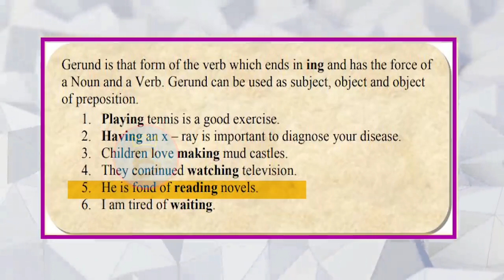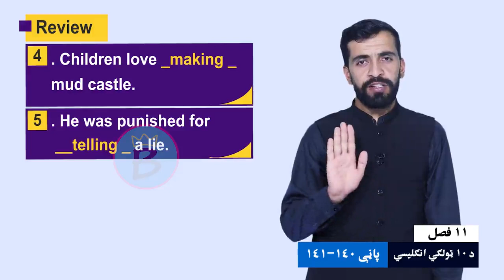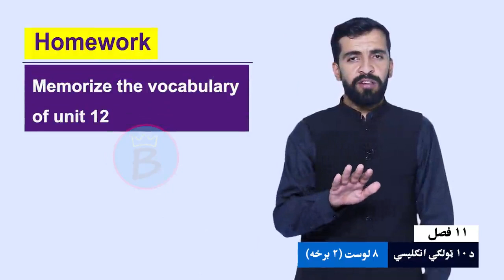انګلیسي ټولګی ۱۰ | یوولسم څپرکی | لوست ۸ برخه ۲ | Review and vocabulary list